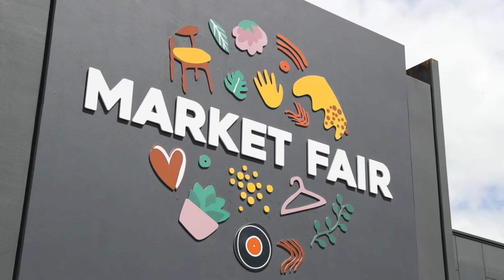Jack Rickard - Q4 Market Report